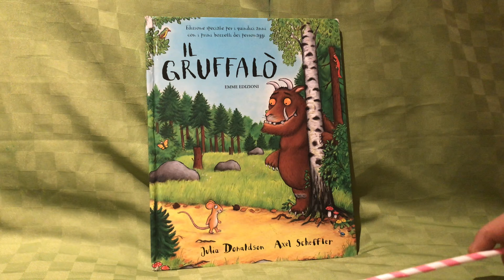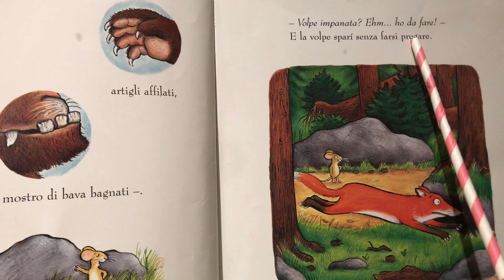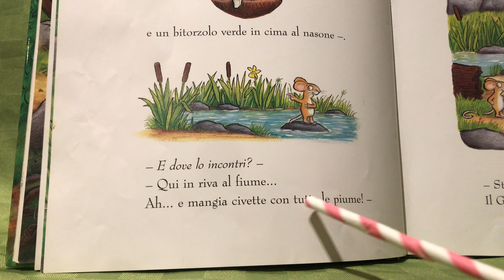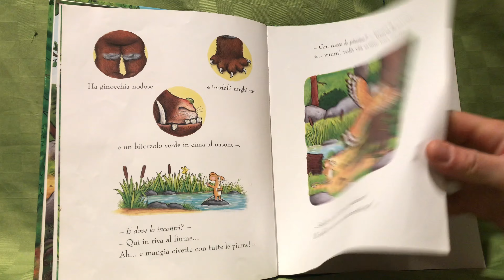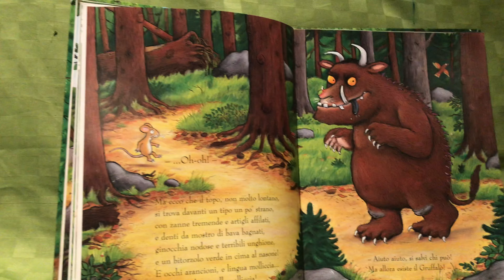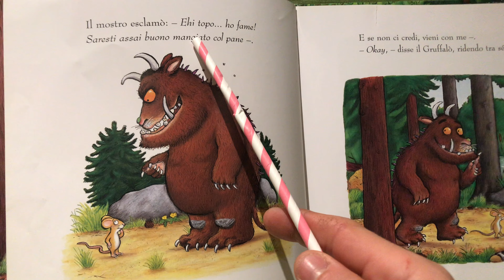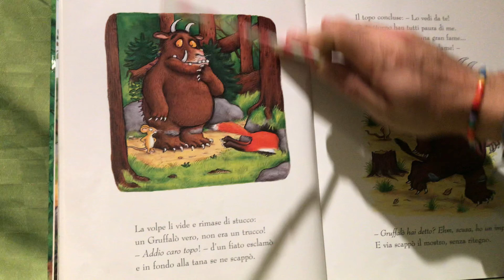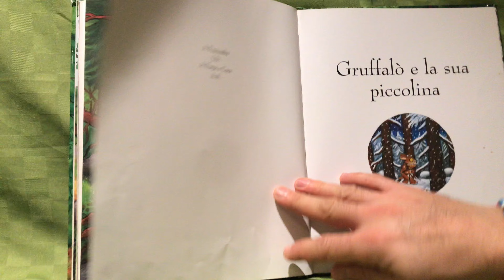IL GRUFFALO ( The Gruffalo in Italian)